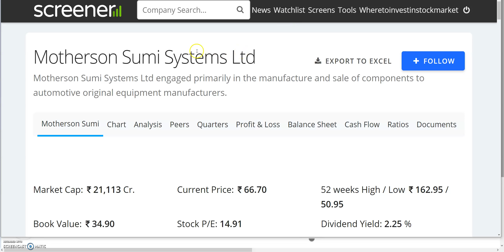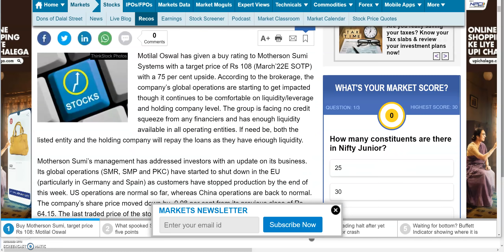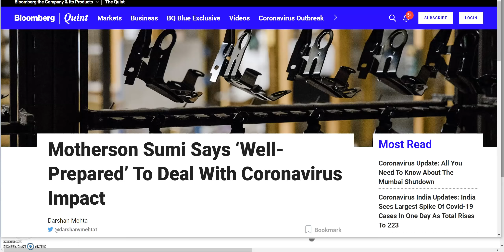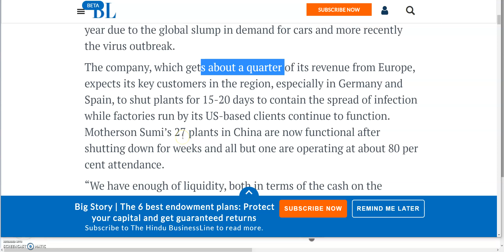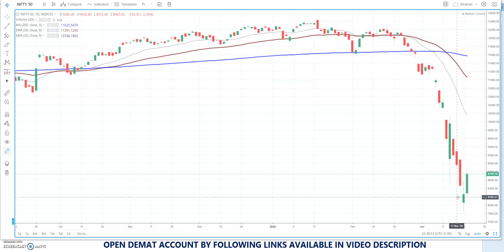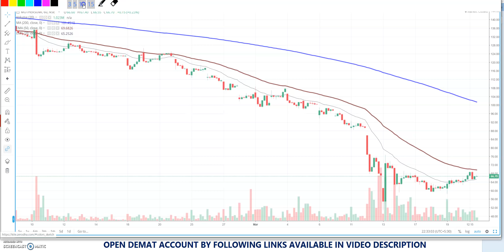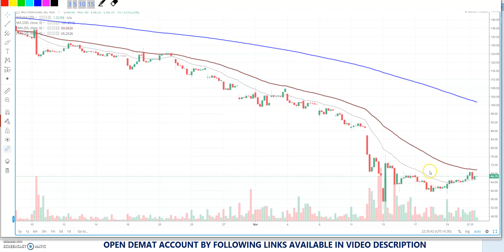9 बार BONUS SHARES देने वाला SHARE | अभी 60 रू में मिल रहा है | Motherson Sumi Systems Share News